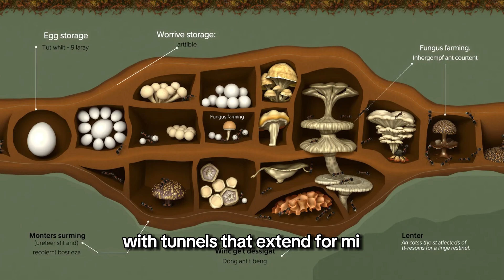The Hidden World of Ants: Inside the Ultimate Supercolony ! 🐜🌎 / Wildlife Explorers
🐜 The Hidden World of Ants: Inside the Ultimate Supercolony! 🌎
Beneath the soil, hidden from human eyes, lies one of the most advanced and complex civilizations on Earth—ant supercolonies! These tiny creatures have built underground metropolises, complete with intricate tunnels, farming systems, war strategies, and even social hierarchies that rival human societies.

🔎 In this video, we dive deep into the mind-blowing world of ants:
✔️ Ant Supercolonies – How millions of ants connect across continents 🏗🌎
✔️ Ant Communication – The secret chemical language that makes them unstoppable 🧠🐜
✔️ Brutal Ant Wars – Epic battles between rival colonies for territory and survival ⚔️🔥
✔️ Army Ant Swarms – The terrifying power of ants that devour everything in their path 😱🐜
✔️ The Argentine Ant Supercolony – A single colony spanning multiple countries! 🌍
✔️ Parasitic Zombie Ants – The terrifying fungus that controls ant minds 🧟‍♂️
✔️ Ant Strength – How they can lift up to 50 times their body weight! 💪🐜
✔️ Underground Cities – How ants create complex tunnel networks for food, storage, and even farming 🍄🏠

🐜 Are Ants Taking Over the World?
With an estimated 20 quadrillion ants on Earth, their combined weight is greater than all humans! Scientists are discovering more about their intelligence, adaptability, and dominance, raising the question—are ants the ultimate rulers of nature?

💡 FUN FACT: Some ants have been known to enslave other ant species, forcing them to work in their colonies! 😨

📌 Enjoying this mind-blowing nature documentary?